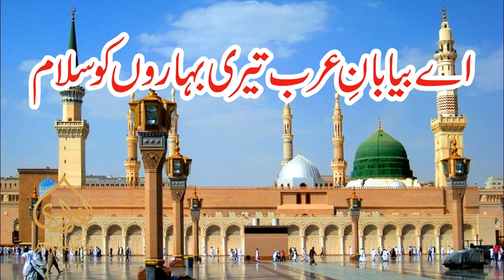Ae Bayaban e Arab Teri Baharon Ko Salam, Voice Owais Raza Qadri 1